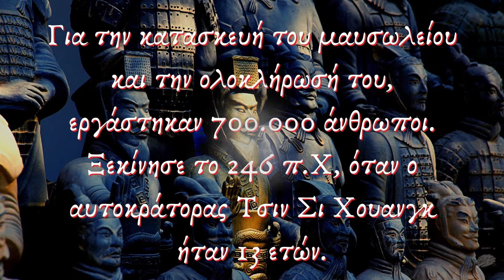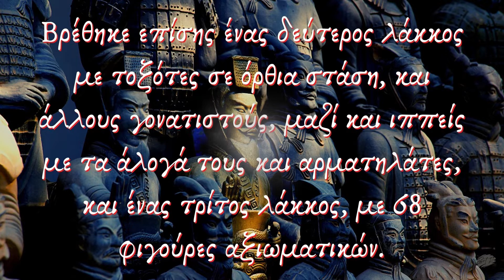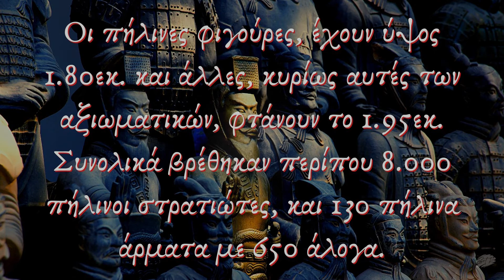Ο πήλινος στρατός του Qin Shi Huang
Το 1974 Κινέζοι αγρότες προσπάθησαν να ανοίξουν ένα πηγάδι στα ανατολικά της πόλης Χσιάν, στην Κίνα, με αποτέλεσμα να βρουν ορισμένεες πήλινες φιγούρες...
ΑΝ σας αρέσει η προσπάθεια μας, βοηθήστε μας να διαδώσουμε αυτό τον πολύτιμο θησαυρό στην κοινότητα.